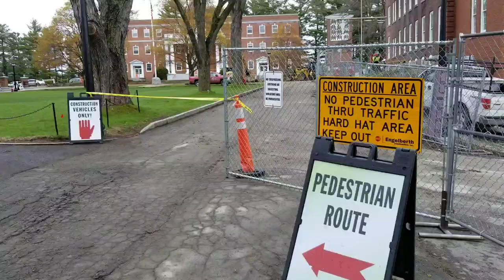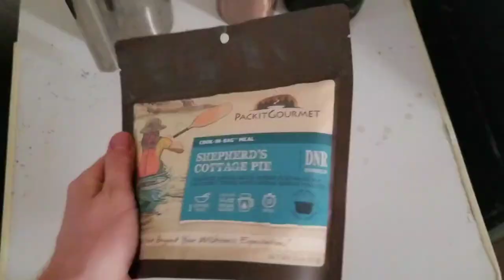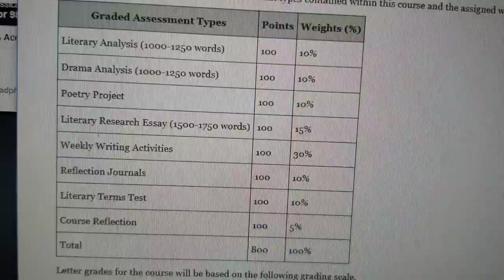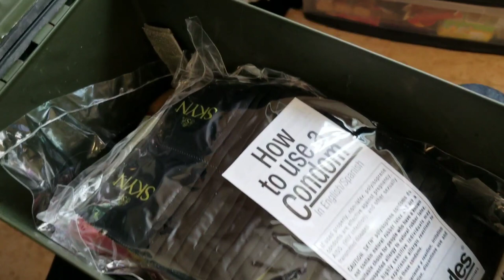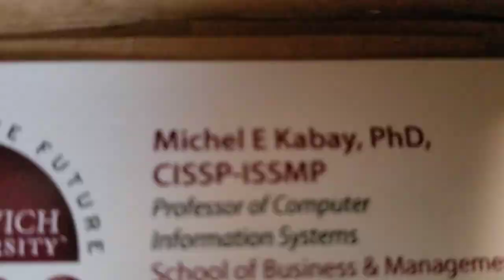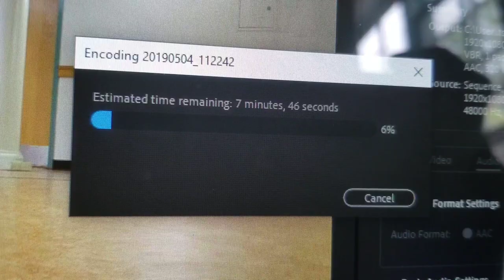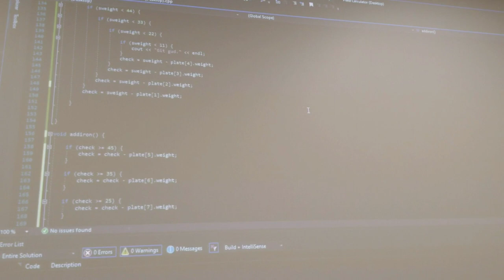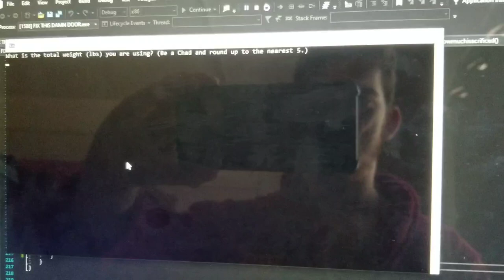Norwich University 10 Seconds a Day | Summer 2019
Edited while on a plane. Uploaded in the airport.

Technology is great.